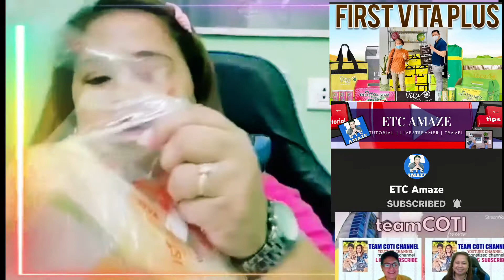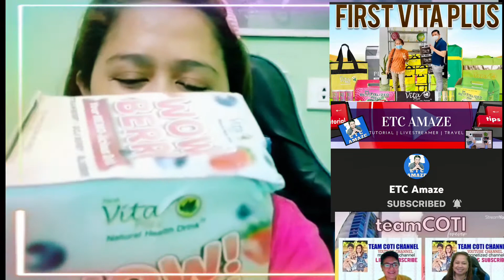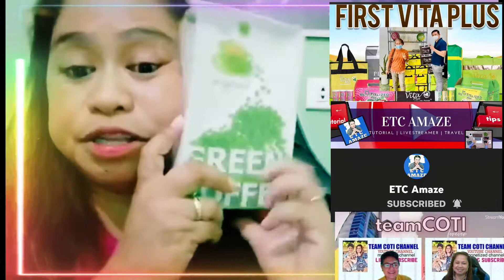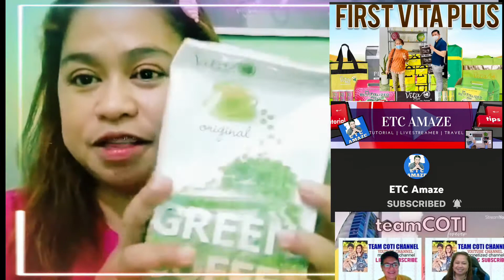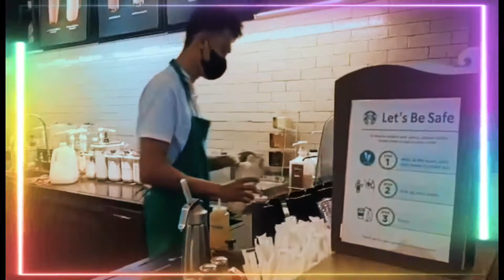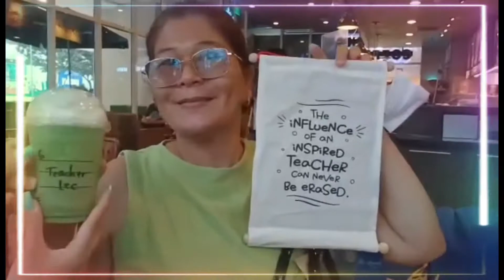Unboxing Vita Plus / Starbucks Clark City